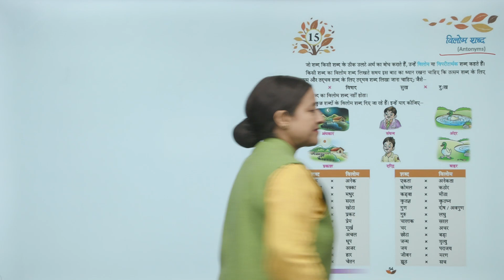Ch 15 | Suman | Vyakaran | Class 4 | विलोम शब्द | For children